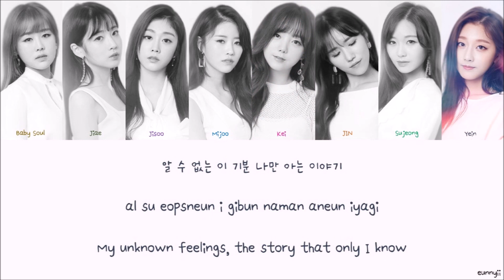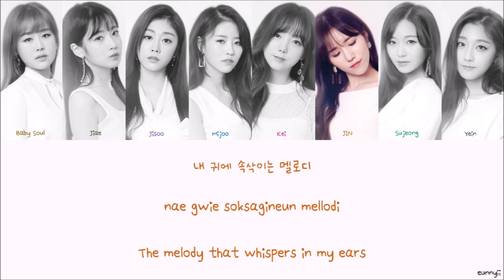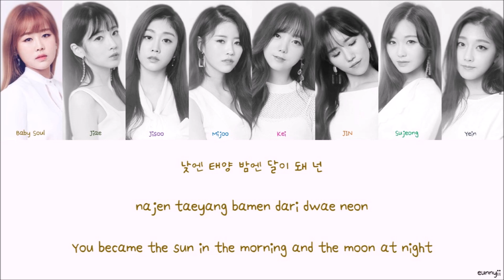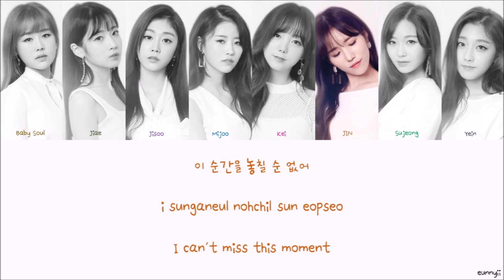LOVELYZ 러블리즈 : SHINING★STAR [Han/Rom/Eng] Lyrics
ps. sorry for any mistakes!

Han/Rom lyrics: klyrics
Eng: eunnyii

We are sisters who really love kpop and are making lyric videos for all the fans out there~ so please do support 'ㅅ'